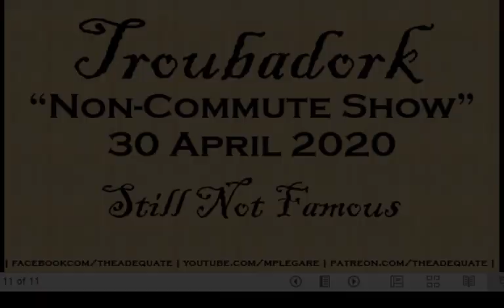Troubadork Non Commute Show 26 30 Apr 2020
Twenty Six

Now on a different computer! Yep! With clever technological nonsense which I'll blather about...

On to show 26!

Psycho Turkey ; Platypus Postman ; The Ballad of Captain Peaches (with the proper melody this time!) ; Faire's Been Good to Me So Far...

Lots of stuff is uncertain.  I'm fairly certain I'll make a pizza next week. Onward.